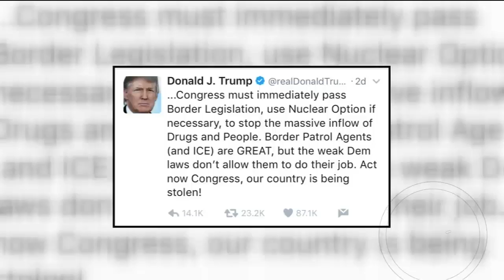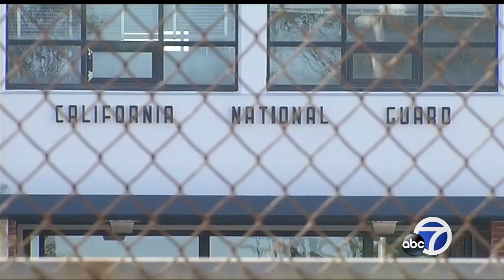Trump orders troops to border of U.S. and Mexico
After days of venting on Twitter about immigration policy and what he calls, "weak" border laws, President Donald Trump signed a memo Wednesday to deploy the National Guard to the U.S. - Mexico border. Full story here: